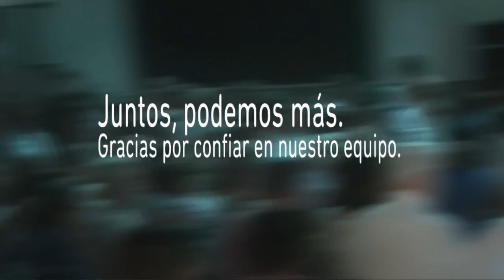Alejandro Federico - Un año de gestión 3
Hoy, a un año de comenzar a recorrer juntos este camino, podemos decir más que nunca que SíSePuede. Gracias al acompañamiento de todos, logramos muchas cosas. Y son muchas más las que nos proponemos.